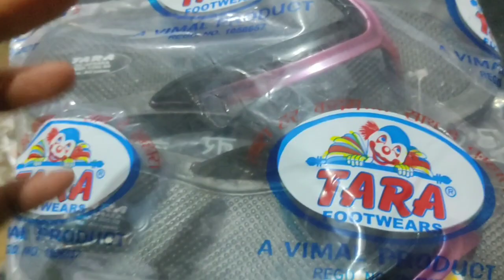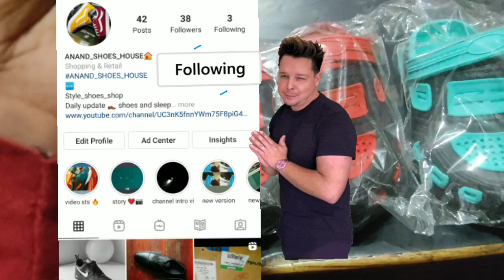2022 best quality new rubber shoes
2022 best quality new rubber shoes  || ‎@ANAND SHOES HOUSE